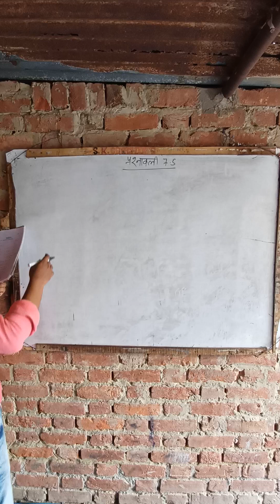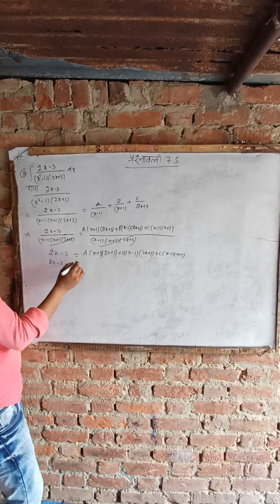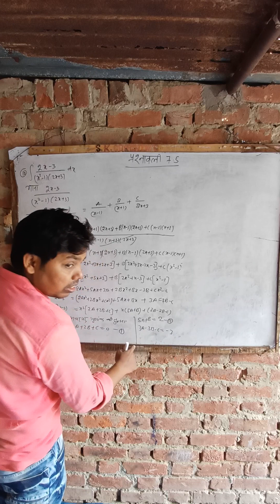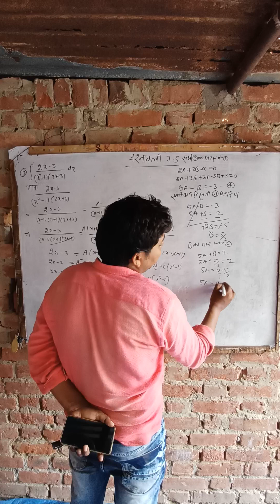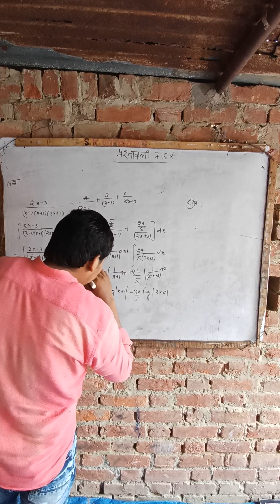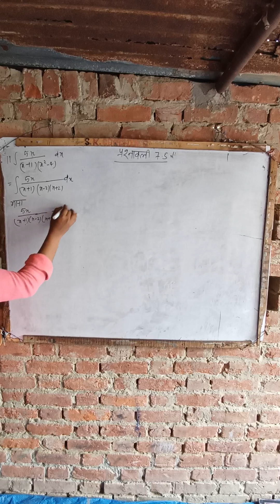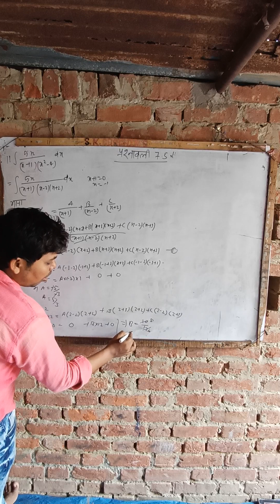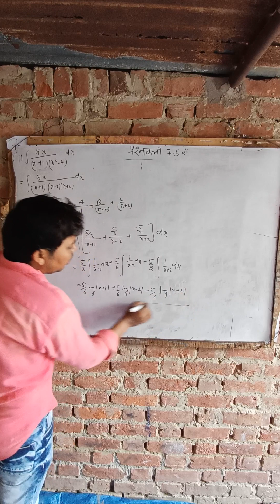class12 integration CHAPTER7.5 sksir sudhirsir ncert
class12